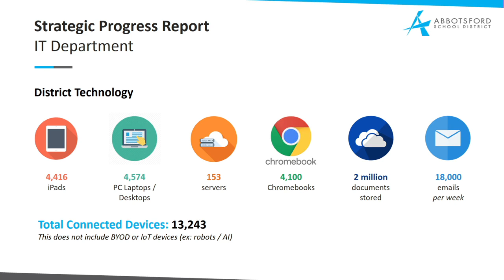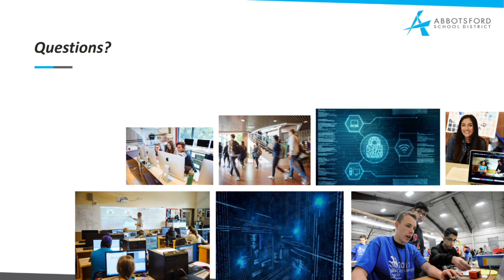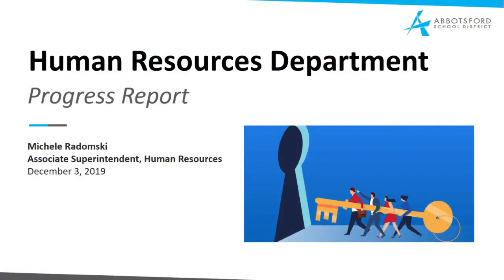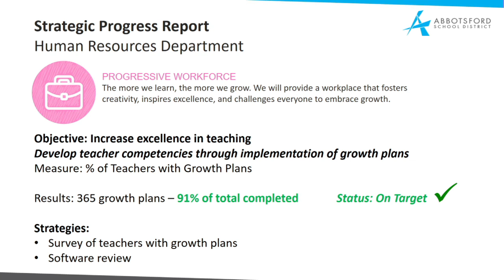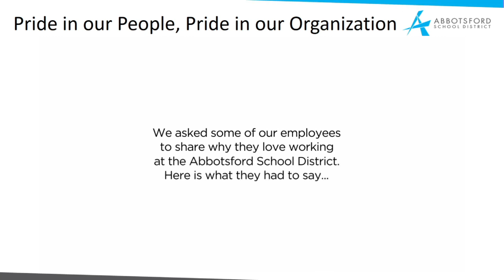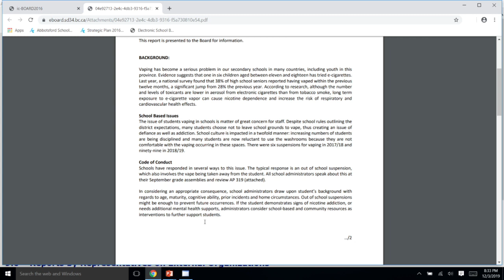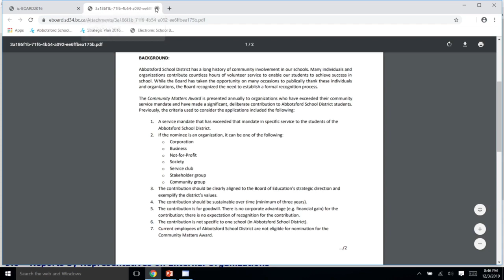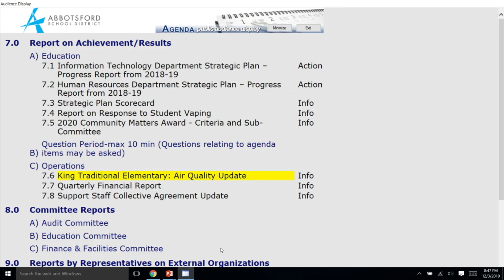Public Board Meeting -- Dec 3, 2019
The Abbotsford Board of Education regularly meets throughout the school year. Regular board meetings commence at 7 pm at the School Board Office, located at 2790 Tims Street in Abbotsford, unless otherwise noted. These meetings are open to the public.